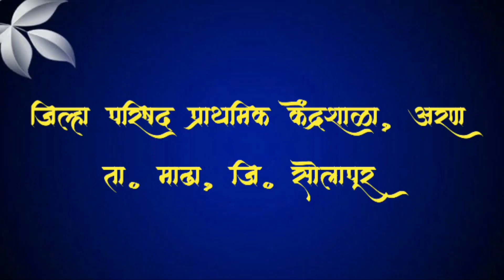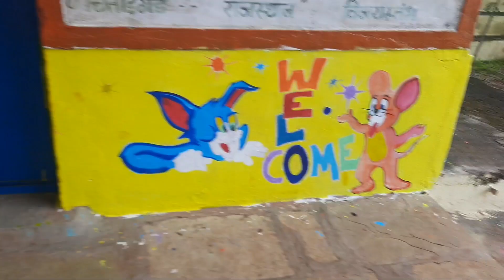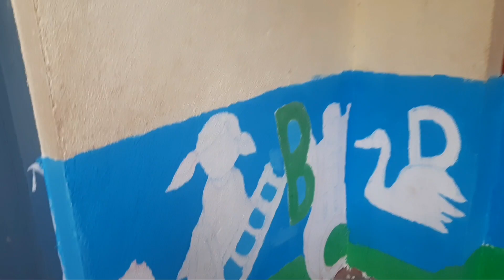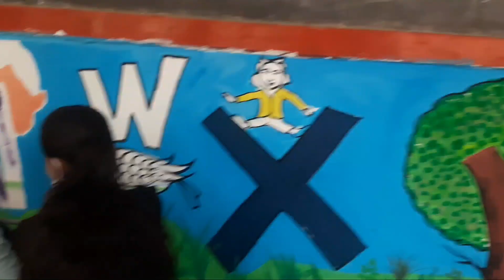जि.प.प्रा शाळा अरण/ वॉल पेंटिंग कार्यशाळा